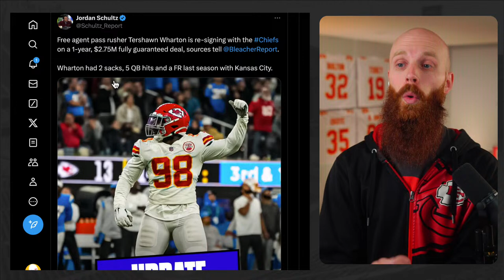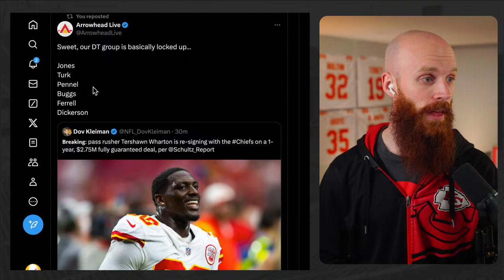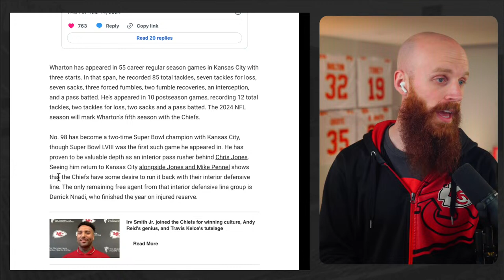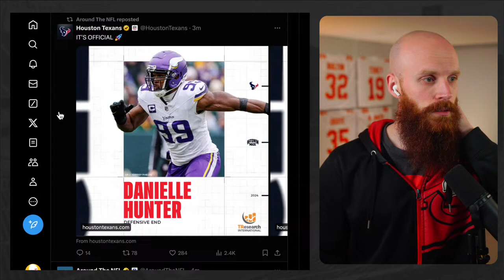The Chiefs re-signed Defensive Tackle Tershawn Wharton!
CHECK OUT UNDERDOG FANTASY! Code HBTC matches your first deposit up to $100

Cole DeRuse
705-B SE Melody Ln #218
Lee's Summit, MO 64063